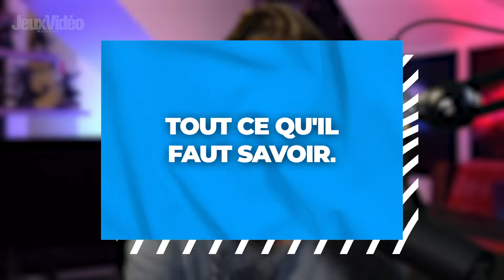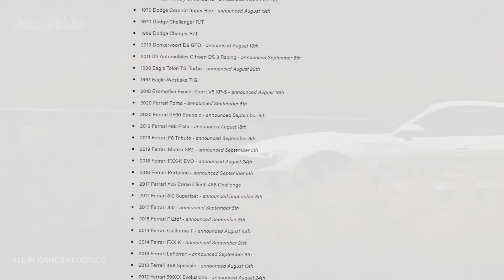FORZA MOTORSPORT : TOUT ce que vous devez SAVOIR AVANT D'Y JOUER ! 🚗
Forza Motorsport, après 6 ans d'absence, est de retour sur le devant de la scène, avec un tout nouvel opus, assez différent des précédents. Il apportera en effet pas mal de nouveautés. Voici donc tout ce qu'il faut savoir sur ce titre, avant sa sortie la 10 octobre prochain !

La bise !